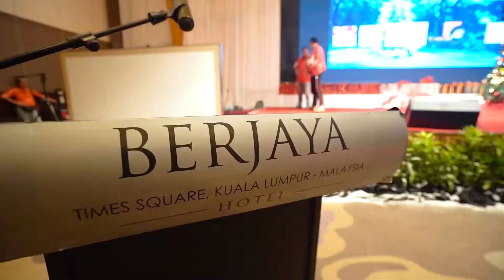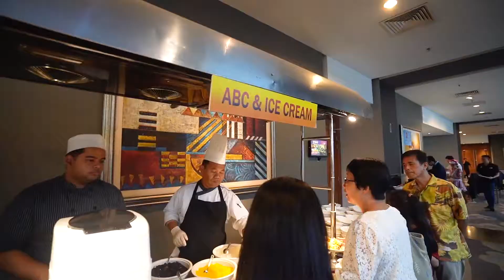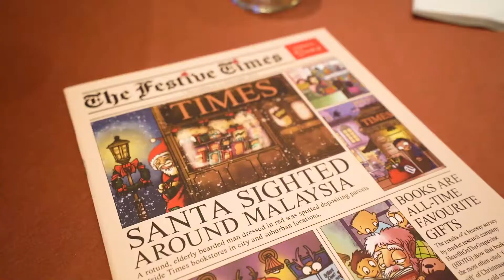Christmas Charity Event (The Giving Bank & Ai FM)